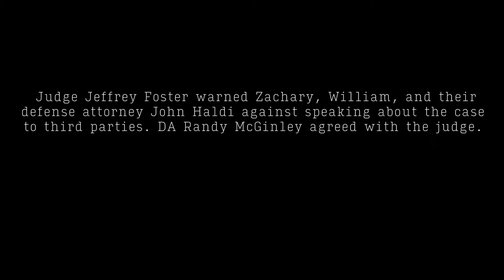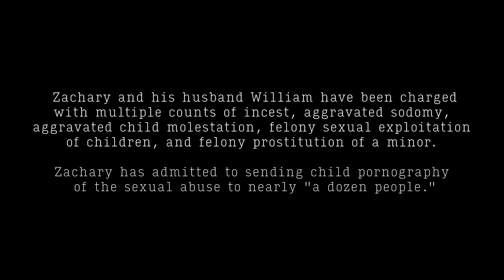Judge Issues Warning to Prominent LGBTQ Activists Charged With Abusing Their Adopted Sons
Judge Warns Zulocks to Zip It at Feb. 1 Motion Hearings.